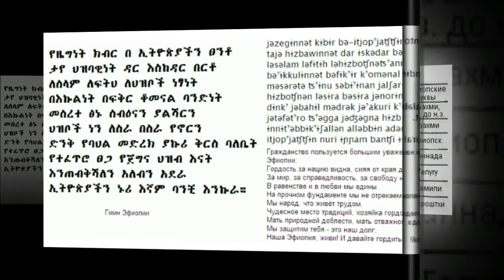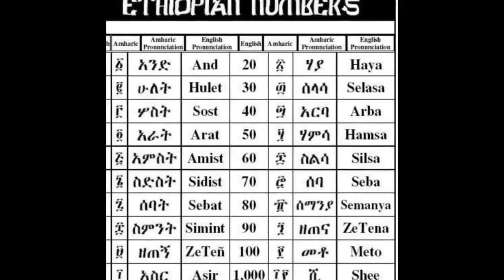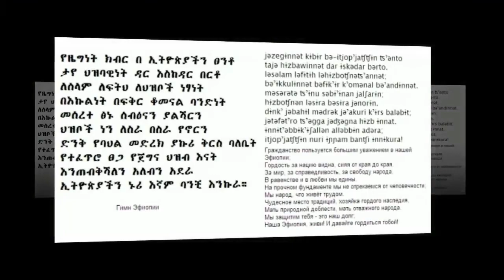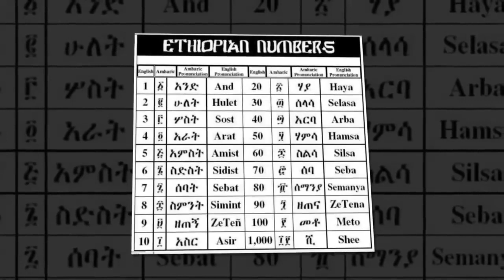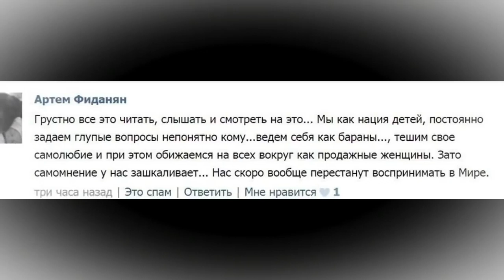Эфиопский историк.Текола Хагос. Тайна армянского алфавита.